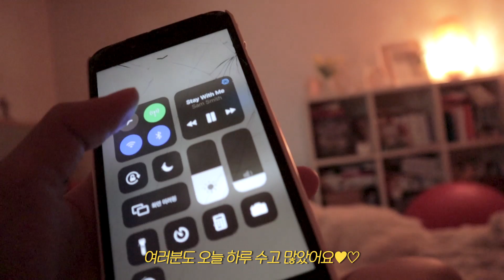[GRWM]아나운서의 퇴근 후 나이트 루틴🌙같이 잘 준비해요💕|겟언레디윗미GUWM(메이크업/Makeup/직장인/스킨케어)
열심히 일하고 집으로 돌아와서 제가 하는 나이트 루틴입니다🌙
깨끗하게 씻고 잠들기 전까지의 과정들!
제가 애정하는 제품들도 소개하고, 하루 일과를 되돌아보고 마무리하는
저만의 습관도 공유해보았어요🙏🏻
영상 보시고 궁금하신 것들은 댓글로 남겨주세요❣️
모두들 굿밤💕

💛제품 정보💛
폰즈 / 클리어 페이스 스파 립 앤 아이 리무버
마리꼬 / 수딩 클렌징 밀크
클로란 / 아쿠아민트 두피 딥클렌징 샴푸
클로란 / 보태니컬 바디워시 쿠푸아수
라로슈포제 /똘러리앙 퓨리파잉 포밍 크림
리리코스 마린에너지 / 카밍 퓨어 워터
닥터자르트 / 바이탈 하이드라 솔루션 바이옴 에센스
제로이드 / 수딩 크림
닥터자르트 / 바이탈하이드라솔루션 바이옴 아이 크림
셀더마 데일리 / 블링 윙크 아이패치
셀더마 데일리 / 웨어 핏 골드 에디션 마스크 / 루비골드
록시땅 / 파이브 허브스 리페어링 헤어 오일
이니스프리 / 마이 퍼퓸드 바디 로션 / 코튼 플라워
산타 마리아 노벨라 / 아쿠아 디 코롤니아 / 프리지아